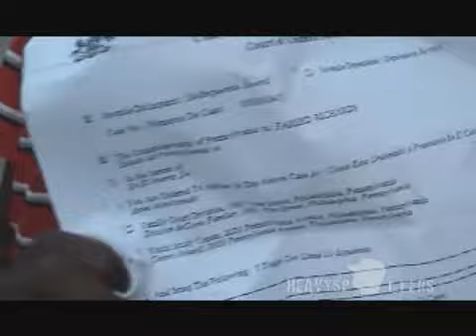Q-DEEZY & SLICK ( TOURING THE RADIO STATION ) POWER 99 PT.2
Q-DEEZY & SLICK TOURING THE RADIO STATION POWER 99 & REED DOLLAZ SHOUTS OUT SLICK HEAVYSPITTERS DVD